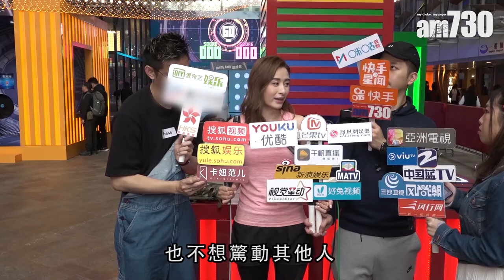【娛樂】沈卓盈親口宣布已婚 造人計劃隨緣 2019-03-15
新婚不久的沈卓盈昨日現身活動，一面幸福的她表示原定想藉白色情人節和大家分享婚訊，她說︰「我喺2月16號喺布吉完成婚禮，其實得屋企人同兄弟姊妹知，身邊好多親友都未知。」

她稱老公在婚禮上炮製了不少驚喜，令她非常感動。「佢唔識彈琴，專登去學，彈咗首《小幸運》俾我聽，真係好感動！」沈卓盈甜絲絲說道。她又指在行禮的時候，與老公雙雙爆喊，她說︰「媽咪拖我進場，老公比我早喊，到我讀結婚誓詞時，我都忍唔住。」問到造人計劃，她說暫時以事業為重，「生BB就隨緣，努力工作先」。

bmgproductionmusic